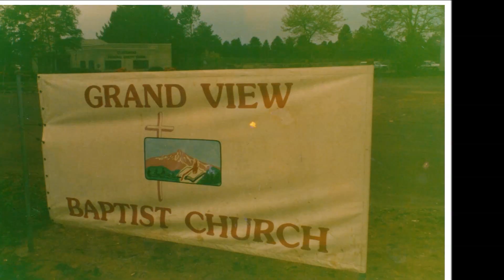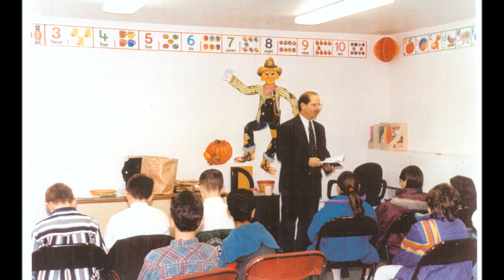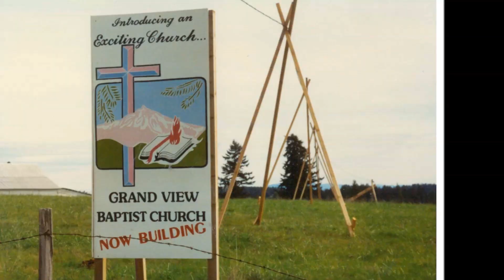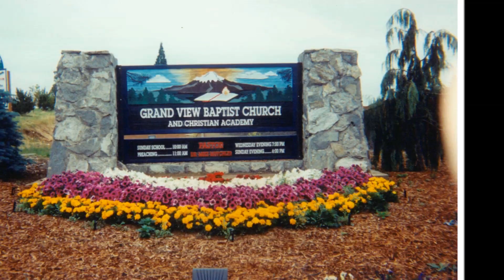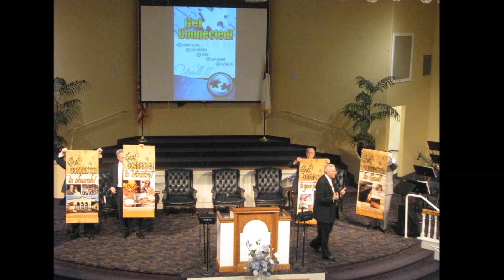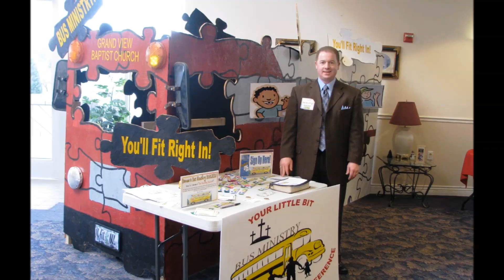Grand View Baptist Church - 35 years of Building!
Grand View has been outgrowing buildings for years! Enjoy a video recap of all the places Grand View has met in the last 35 years!